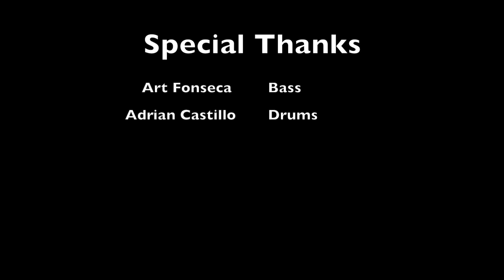Parachute Man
An Idea by Steph Flores